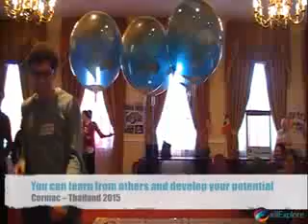Why apply for EIL Explore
39 Awards Funded Overseas Learning Adventures. Travel. Learn. Change.